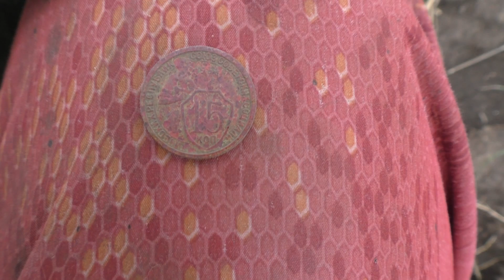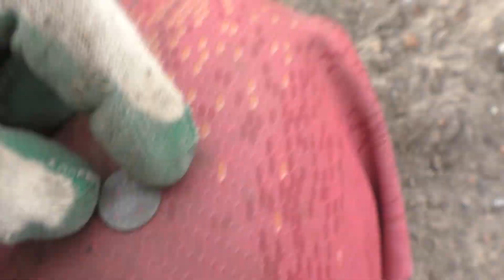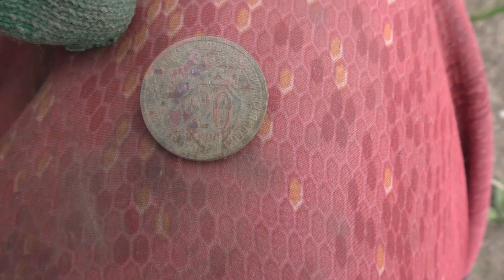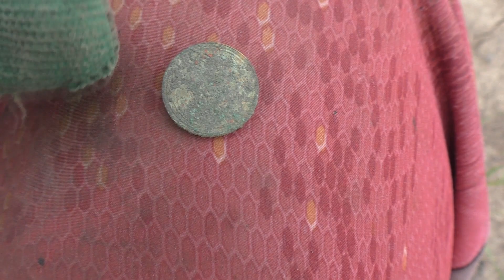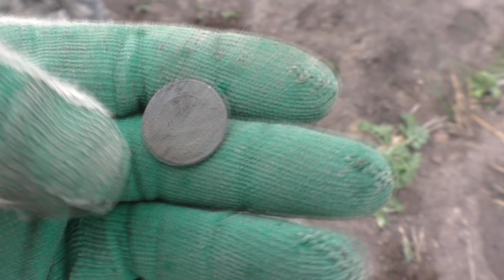Долгожданная НАХОДКА за 7 лет! Копатель ДИВ Кладоискатель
Сегодня выпала долгожданная находка, впервые за 7 лет копа!